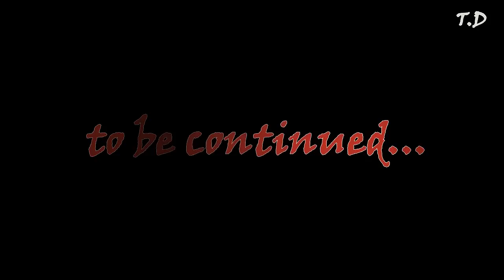|Gu Family Book 구가의 서| Kang Chi & Yeo Wool - Love Story - Part 4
"All for you - Eun Ji ft Seo In Gook"